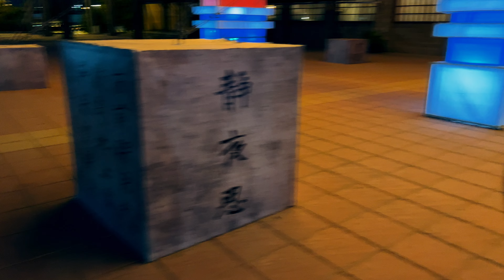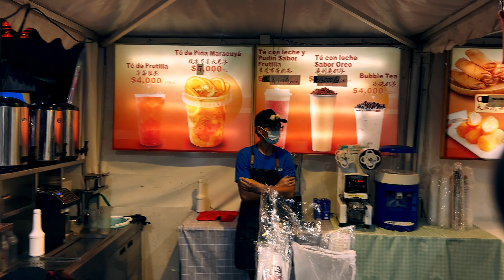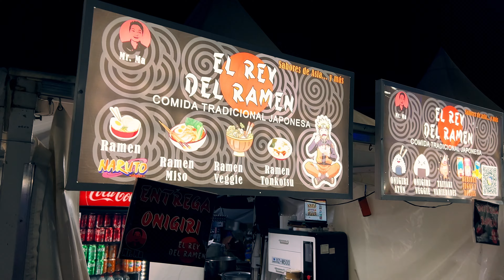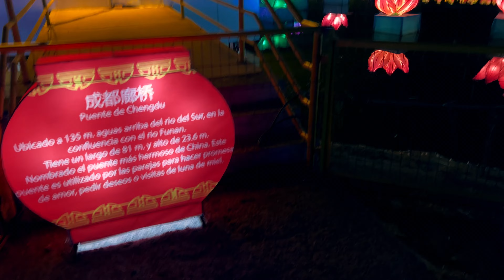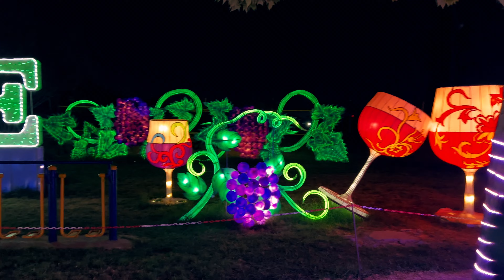El Festival Chino Fesiluz en Cerrillos!!!!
Fui a recorrer el Festival de Luces Chinas Fesiluz que está en la comuna de Cerrillos de Santiago, donde me deleité con todo lo presentando a nivel visual, y también una sorpresa grande con el show mágico de máscaras chinas!